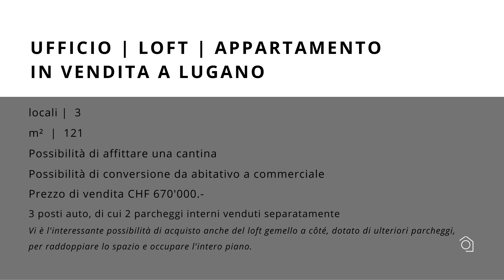Ampio e Luminoso Appartamento su Due Livelli a Lugano-Viganello in vendita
Questo spazioso appartamento di 121 m² SUL offre ambienti ariosi e una straordinaria luminosità grazie alle ampie vetrate. Situato su due livelli, l'appartamento è così composto:

Primo Piano: Un grande salone con moderna cucina a vista, una spaziosa camera attualmente adibita a studio, e un WC/Doccia con pratico antibagno utilizzabile come lavanderia.

Piano Inferiore: Una scala interna conduce al piano inferiore, dove troviamo una camera padronale di generose dimensioni con annesso WC/Doccia e un pratico ripostiglio sottoscala.

All'uscita dell'ascensore, un ampio e accogliente pianerottolo funge da ingresso. L'appartamento è rifinito con serramenti in alluminio e pavimenti in resina cementizia dal design contemporaneo.

Dettagli Aggiuntivi:

Superficie: 121 m² SUL
Opzioni: Possibilità di affittare una cantina e di convertire l'unità da abitativo a commerciale.
Prezzo di vendita: CHF 670'000.-
Parcheggi: 3 posti auto disponibili (2 interni a CHF 30'000 ciascuno e 1 esterno a CHF 20'000) per un totale di CHF 750'000.-.

Inoltre, vi è l'opportunità di acquistare anche il loft gemello adiacente, con ulteriori parcheggi, per raddoppiare lo spazio disponibile e occupare l'intero piano.

Per maggiori informazioni o per fissare una visita, siamo a vostra disposizione.